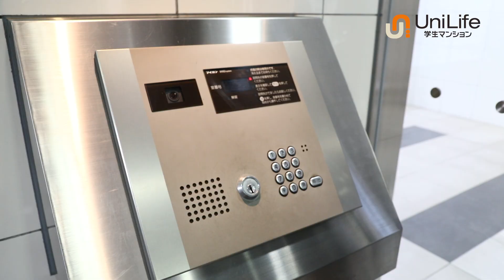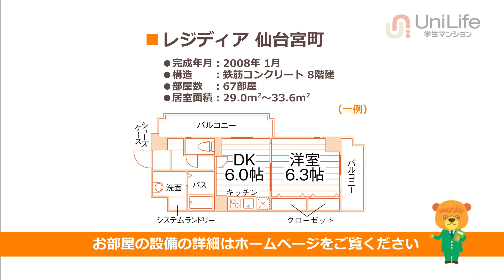【ユニライフ公式動画】レジディア仙台宮町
オートロック＆防犯カメラでセキュリティ充実！
ドラッグストアやスーパーなどが建ち並ぶ商店街まで
徒歩5分で生活便利☆